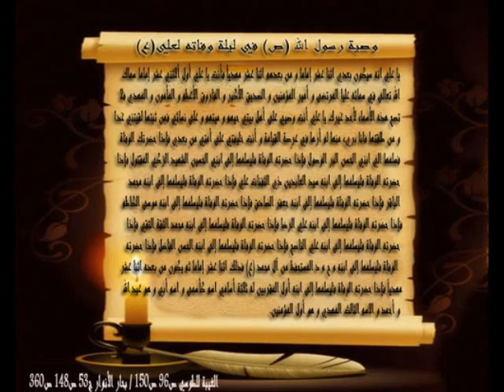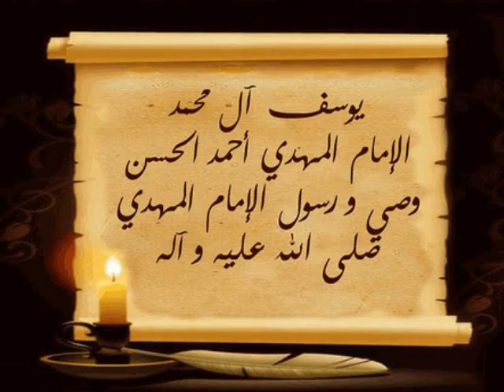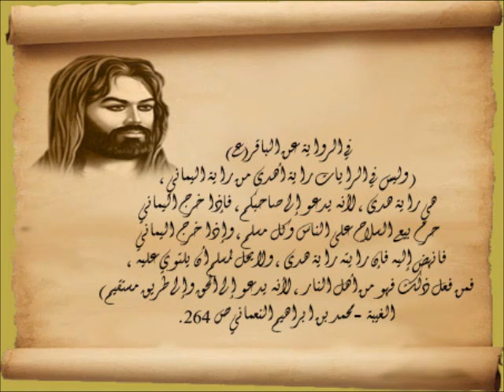قصيدة كل موالي-1.